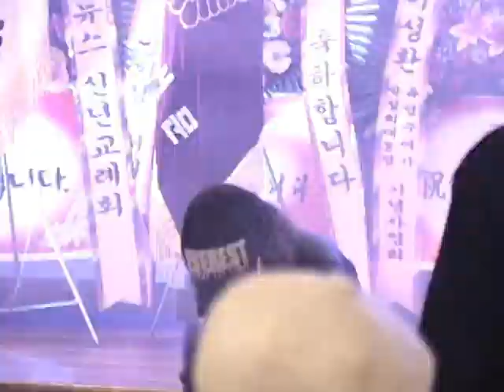법률경찰뉴스및 예능인단채 신년조례회 ( 초등가수 남경이편 / 애창곡 울고넘는박달재 열창)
장소/ 대구문화웨딩홀
일시/2015~1~10일
벌률경찰뉴스및 예능인사회단채 신년조례회
초대 가수/  초등가수   남경이 편